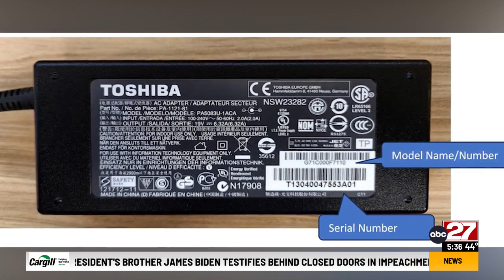15.5 million Toshiba laptop adapters recalled for fire and burn hazards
15.5 million Toshiba laptop adapters recalled for fire and burn hazards